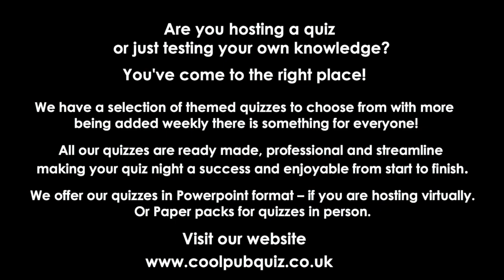Reality TV Quiz 1 - Cool Pub Quiz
to view all of our quizzes.

What's included in Reality TV Quiz 1

There are 60 questions in total over 5 rounds.
Round 1 - 15 Questions - Picture Round - Name The Reality TV Star
Round 2 - 15 Questions - Reality TV Trivia
Round 3 - 10 Questions - Reality TV Music Trivia
Round 4 - 10 Questions - Reality TV Winners Trivia
Round 5 - 10 Questions - Reality TV Presenters / Narrators
Plus a Tie Breaker Question